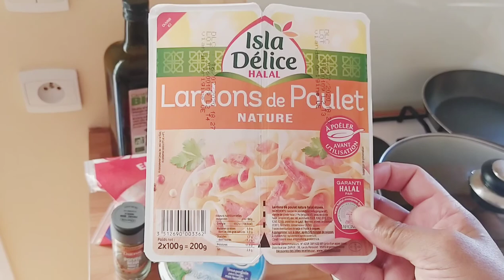Pâtes a la carbonara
Pâtes "Fusilli" avec lardons sauce crème fraîche fromage